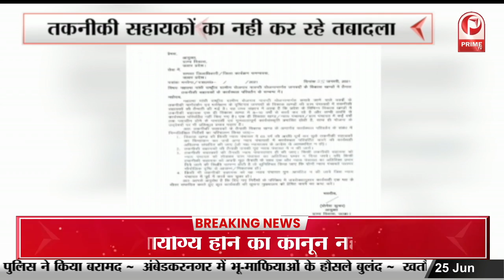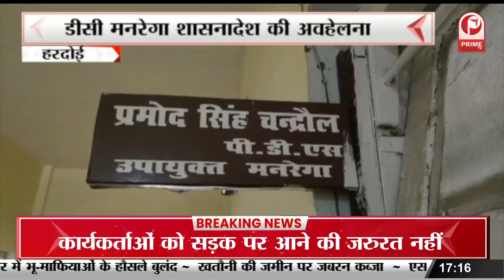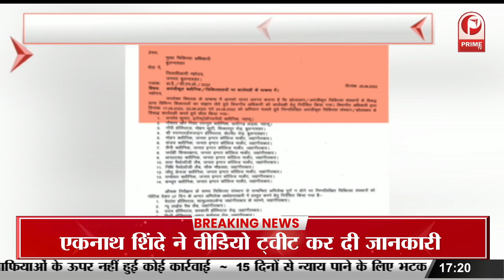UP News : सीएम योगी ने 11 लाख ग्रामीणों को सौंपा घरौनी प्रमाण पत्र || Prime Tv